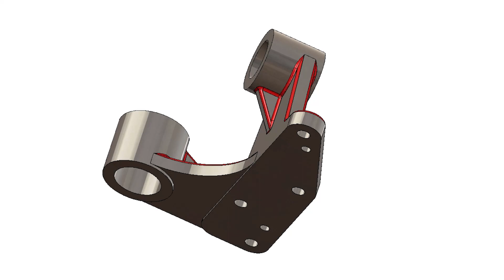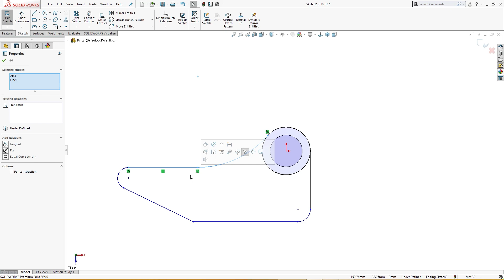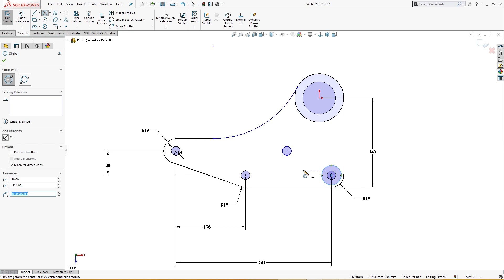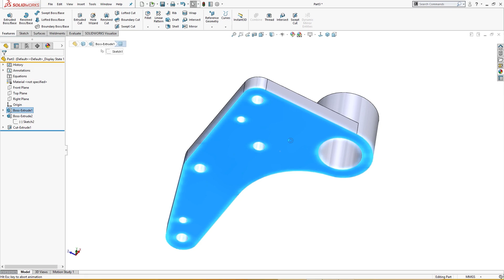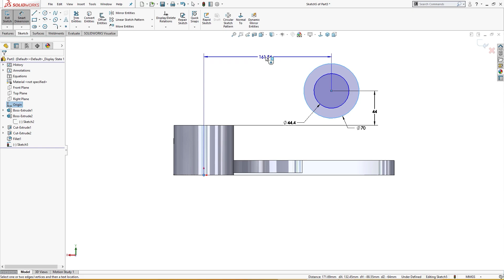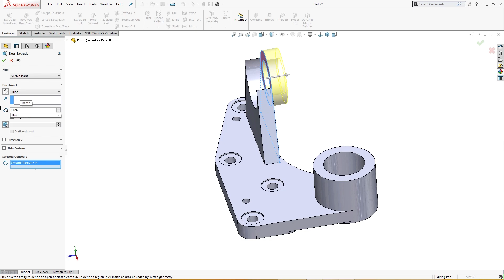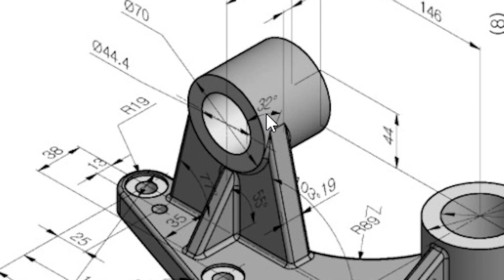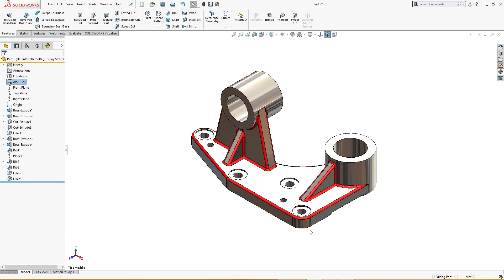SolidWorks Exercise 22 (Complex Geometry) | SolidWorks Tutorial | SolidCad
In this Solidworks Exercise, We will learn to model a Complex Geometry' in Solidworks using Extrude Boss/base, Convert Entities, Extrude Cut, Arcs. We will also use Selected Contours and Rib Feature.

Rendered with Solidworks Visualize 2018

My SolidWorks Tutorials will cover the following aspects of Designing and Modelling:
-Product Design
-Sketches
-Features
-Assemblies
-Surface Modelling
-Sheet Metal
-Mechanical Parts
-Others